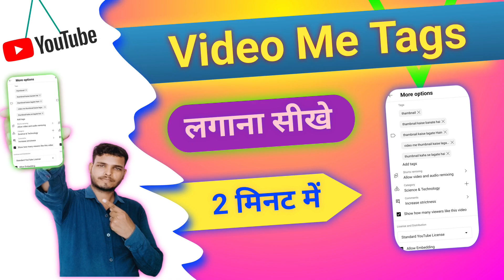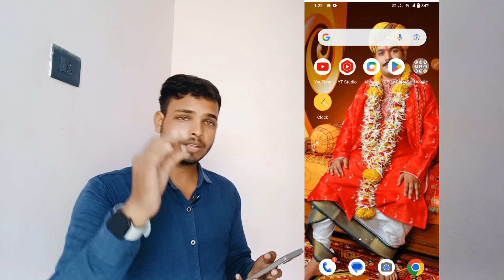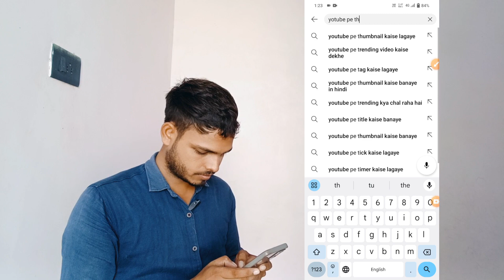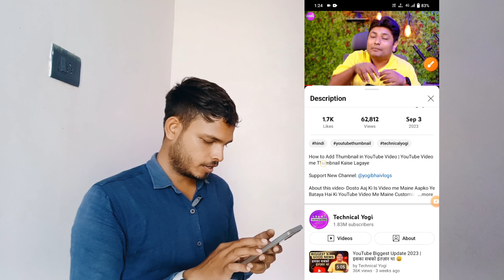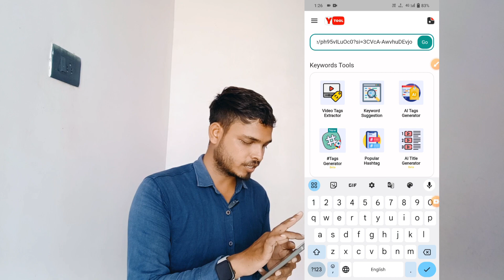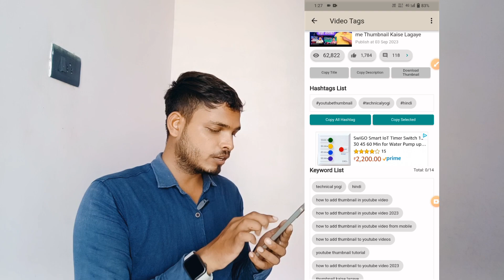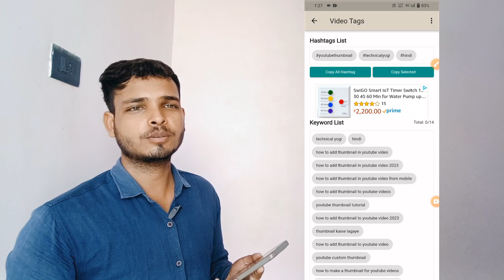YouTube Video Par Tags Lagane Ka Sahi Tarika | Video Viral Hoga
how to tag youtube
youtube tags kaise lagate hai
youtube video par tags lagane ka sahi tarika
how to write best tags on youtube video
how to find tags for youtube video
tags kaise lagate hai video me
video par tags kaise lagate hain
tags kiya hota hai
tags kaha se lagaya jata hain